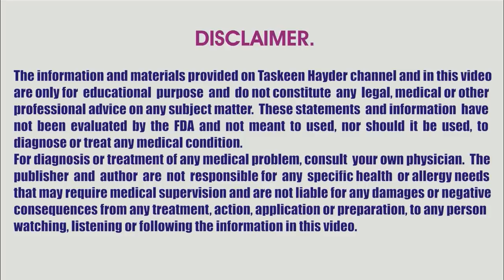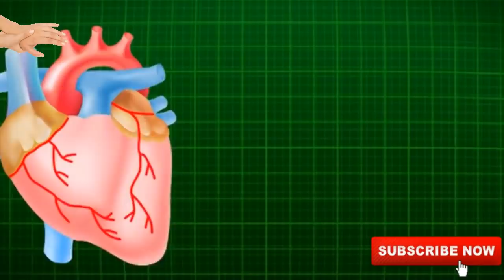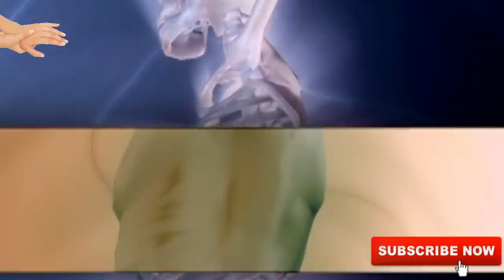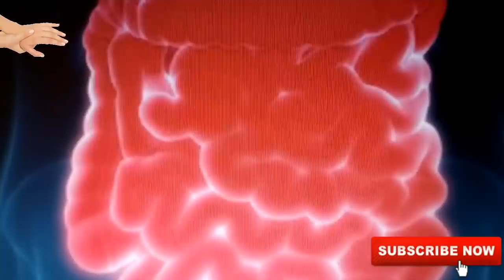Hath paon ka sun ho Jana / Numbness & Tingling symptoms causes & treatment / Hath paon sun hona.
Hath paon ka sun ho Jana / Numbness & Tingling symptoms causes & treatment / Hath paon sun hona. Numbness is a complete or partial loss of sensation or feeling hands and feet. It usually affects your hands, fingers and feet, but it can occur in any part of your body. Numbness is usually a sign of a problem with your nerves, although it's common symptom of many different medical conditions. Conditions that may cause this numbness include: Peripheral neuropathy, Collapsed backbone due to osteoporosis, Nerve compression syndromes, Neuropathic pain, Ruptured or herniated disk, Nerve weakness, blood circulation problem, Nerve blockage, Pinched nerve, injury to your spinal cord, brain or nerves, High blood pressure, Diabetes and kidney problems.
Hath paon kiyon sun hotay hain? Is ki alamat, asbab, wajoohat aur gharelu ilaj in urdu hindi. Hath paon sun honay ka behtreen gharleu nuskha.